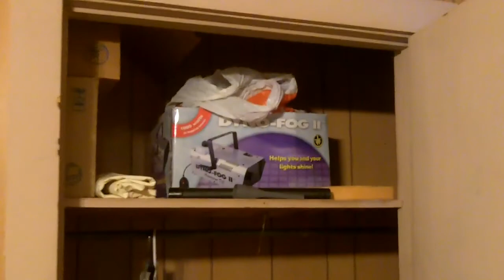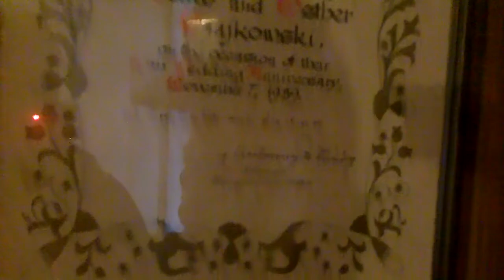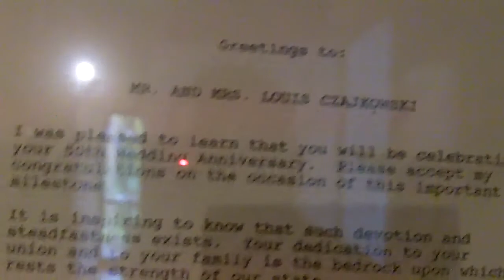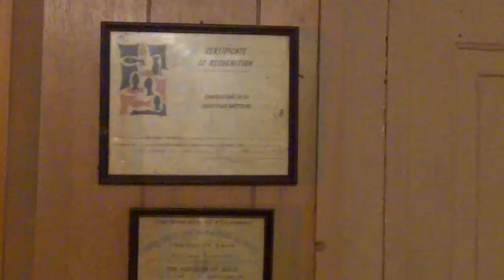Old Country Home Bremond, Texas